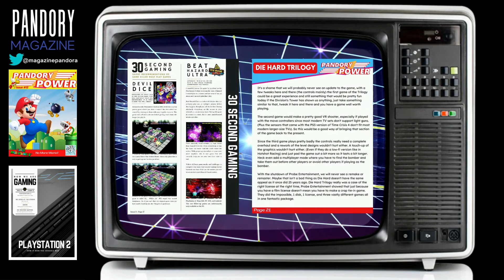New Year, New Video!! 2022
A brand new video from Pandory Magazine.
Links to all issues of Pandory Magazine and Now We Are Gaming (All free to download)

Links to other Youtubers mentioned in this video